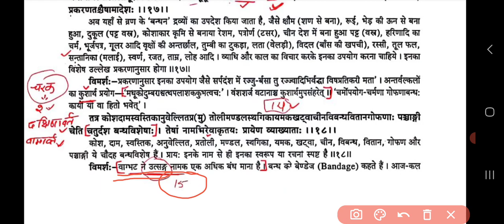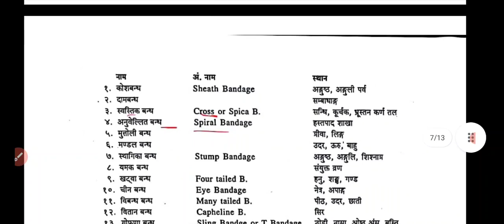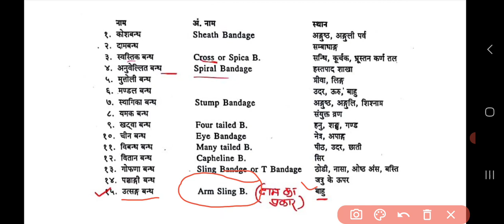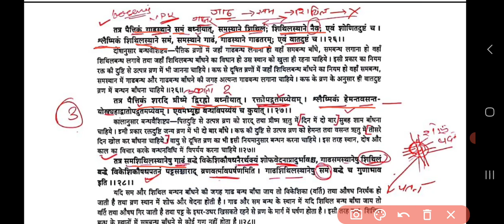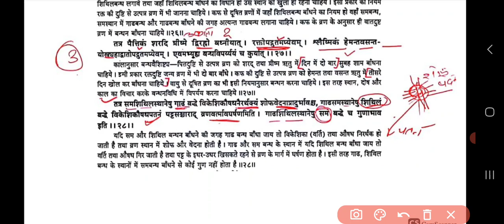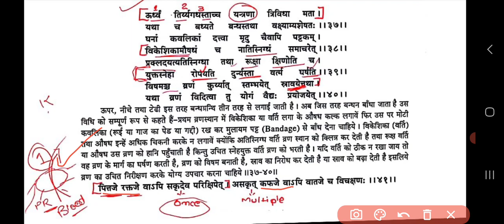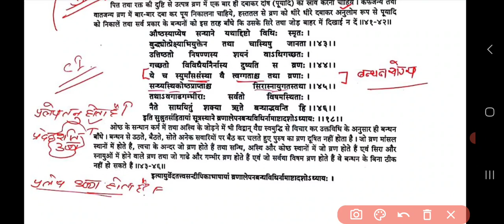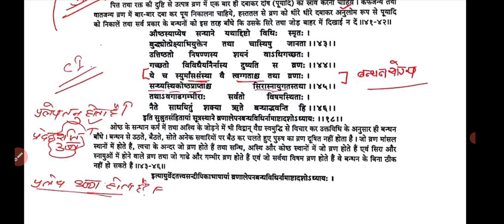Sushrut samhita sutra sthana chapter=18 {Dr.JEEVESH YADAV AIAPGET CLASSES}